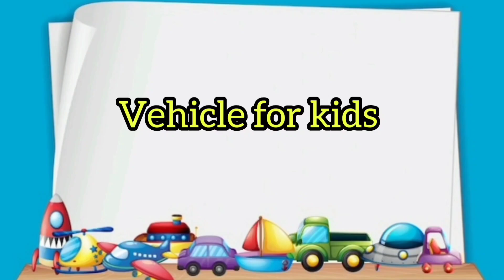Vehicles Names with Pictures/vehicles of the world/Nursery Rhymes For Kids/Learning english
100 Vehicles Names/Vehicles Pictures/vehicles of the world/Nursery Rhymes For Kids

Transportation Adventure/Vehicles for Kids

Vehicles ABC Song for Todders/Vehicles Alphabet Song/Phonics for Kids

Learning Street Vehicles and Contructions Vehicles For Kids